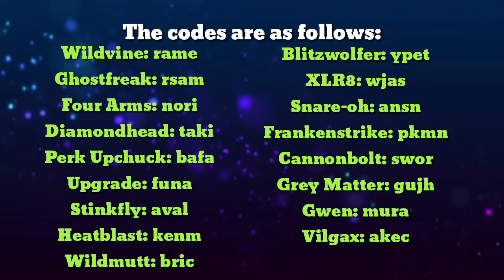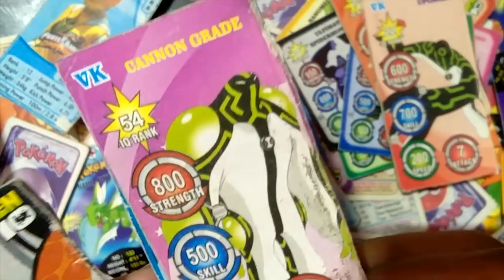Ben 10 fusion alien is fan-made or official | Ultra Artist X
Hello guys welcome to our Chennal Ultra Artist X. ◉‿◉

Note: Full Credit to Owners. All Images,Picture. Music show in the video belongs to the respected owners.

 Credit

Animator: Man of Action And Warnor bros